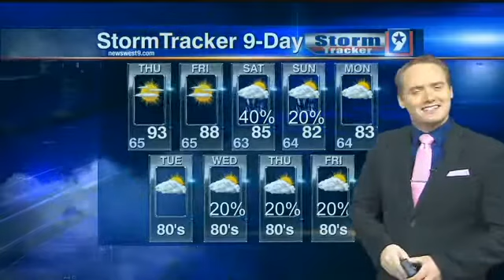Web Weather October 1, 2015